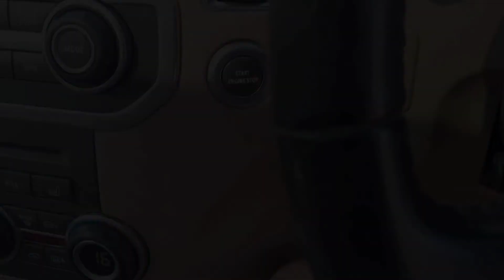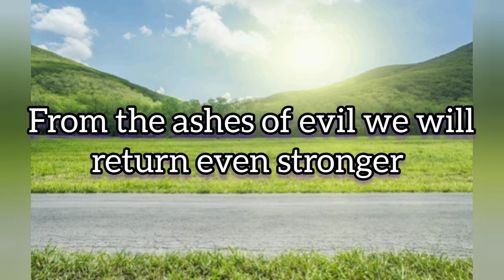2021 rap up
i own no rights to any of this music please enjoy